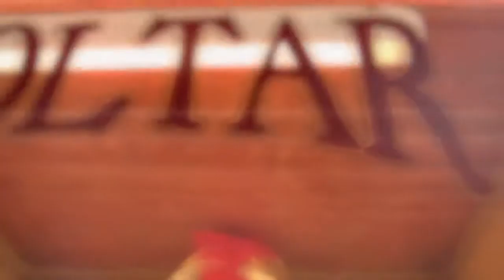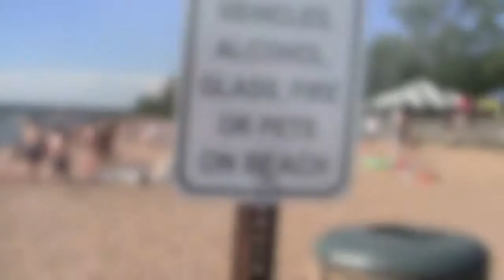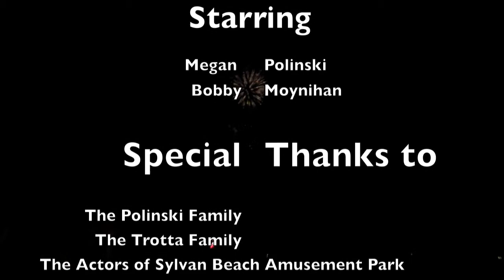Sylvan Beach Part 1 July 2011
This is just videos i took in Sylvan Beach New York. I have a house there so im there a lot and have a lot of time on my hands to get videos like this. lol. I hope you enjoy, i own all the videos, i own no music.